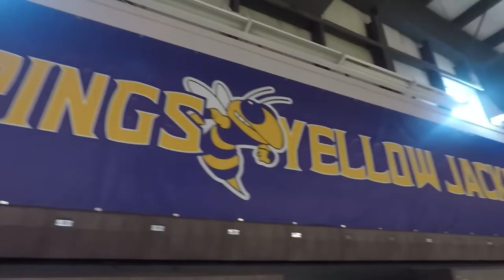123 pound power lifter breaking world records in his weight class.